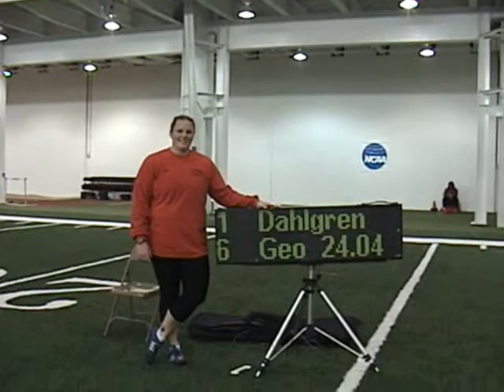Weight Throw, 24.04m at NCAA 2006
My PR throw in the weight. 24.04m to win NCAA indoors 2006...